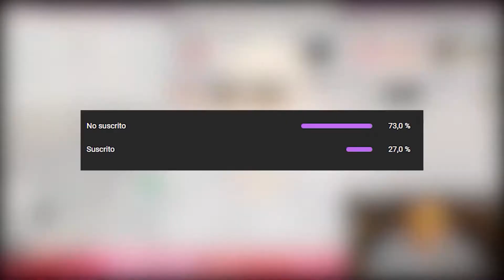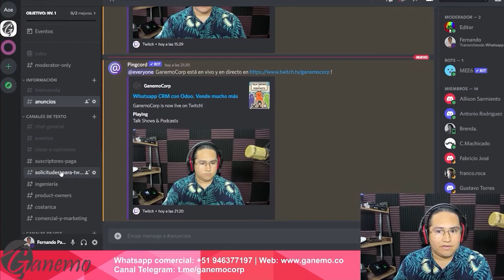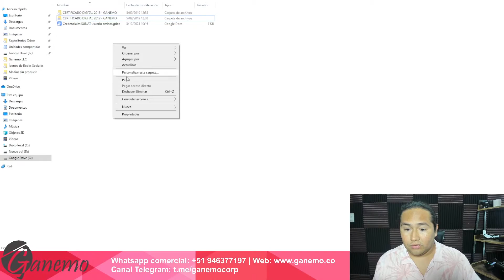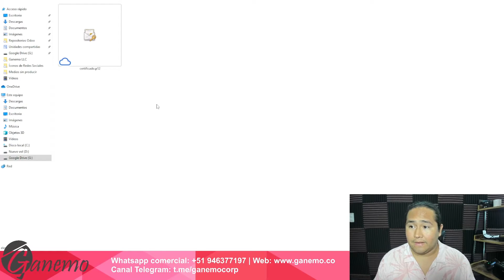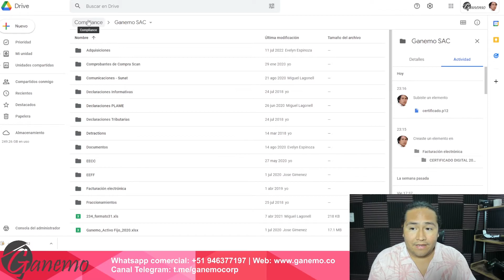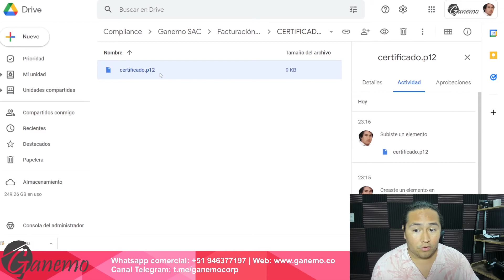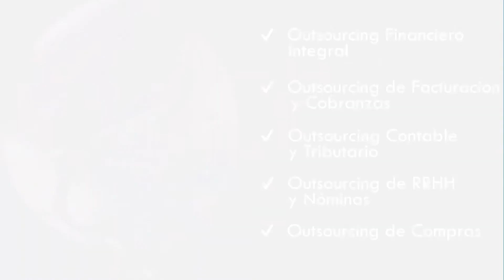✅ Cómo GUARDAR tu certificado digital gratuito para facturas electrónicas (SUNAT - RENIEC) Parte #2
Una vez adquirido el certificado digital tenemos que registrarlo en nuestro sistema de facturación y eso te enseñaremos el día de hoy.

83% Dscto. VPN navega seguro (dispositivos ilimitados) 🔥
10% Dscto. Google Workspace para toda tu organización 🔥